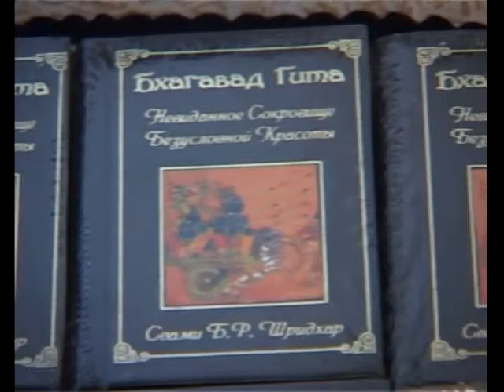2010.05.18_Авадхут_Идеалы или инстинкты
Общественная программа в Новомосковске 18 мая 2010